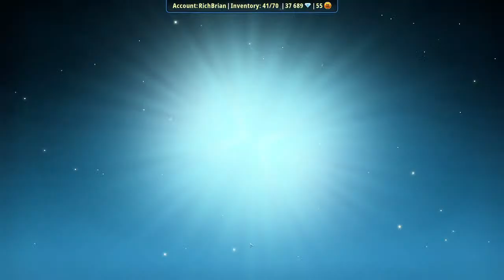Playing Pixel World Again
Award winning indie game studio Kukouri welcomes you to our multiplatform mmo: Pixel Worlds! (” Best Indie Game Developer ” Global Mobile Game Awards 2019)

Pixel Worlds is a free to play online mmo sandbox indie game that let’s you create, play, craft and build. Have unique adventures, get gems, play with friends, get friends along the way and collect items to show off!

Join millions of other players in this free to play online multiplatform MMO sandbox adventure and be a part of the friendly online community!